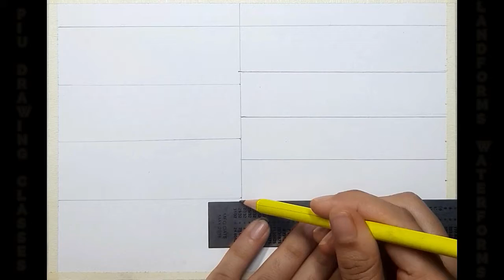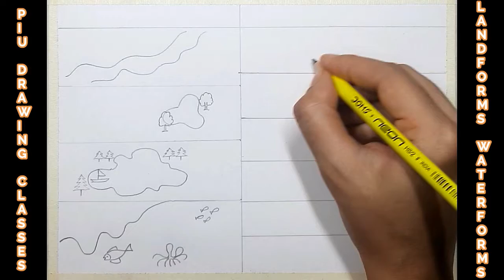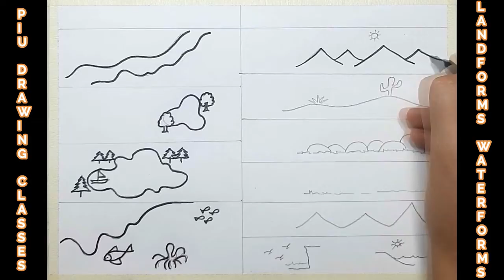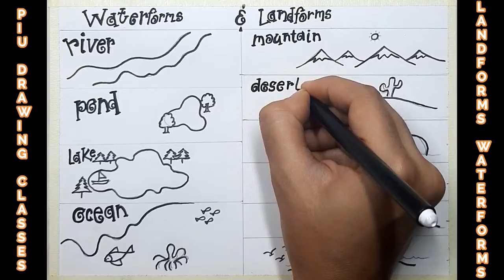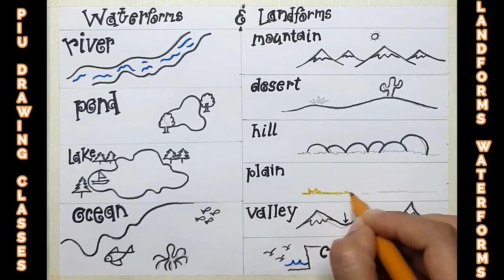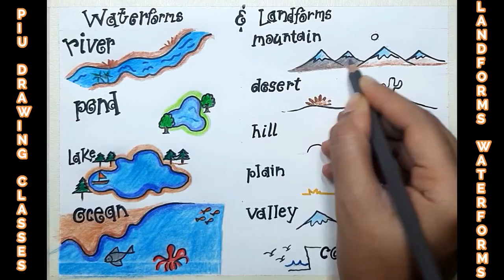Landforms And Bodies Of Water Drawing Step By Step | Different Types Of Physical Features Drawing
Hello🙋 Everyone! In this drawing i show you how to draw different types of water bodies and landforms which is the branch of natural science. Hope you will like it.

💥 I Used 💥

1) Camlin Kokuyo Oil Pastel ( 50 Shades )
2) Faber- Castell  Connector Pen Set ( Pack Of 25 )
3) Camlin Kokuyo Premium Colour Pencil Set ( Pack Of 24 )
4) Faber - Castell Shading Pencil ( Pack Of 6 )
5) Apsara Wax Based Glass Marking Pencil 6 Colour set
6) Apsara Non Dust Eraser
7) Classmate GSM Drawing Book ( A4)
8) Drawing Board Roger & Moris  ( A2)
9) Dreamy Steel Scale For Drawing
10) Masking Tape Tjikko Of Premium Grade 20Mtr- 18mm

💥 Terms Relate This Drawing 💥

drawing types of bodies of water
drawing type of landforms
drawing type of water bodies
drawing of physical feature